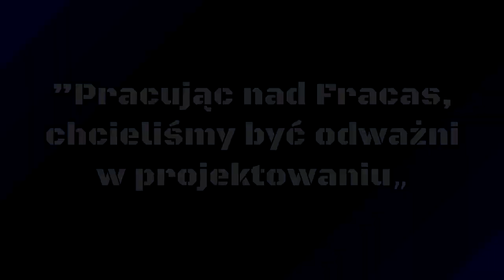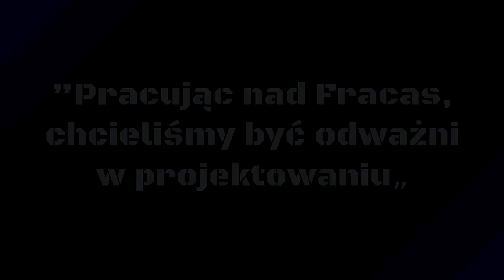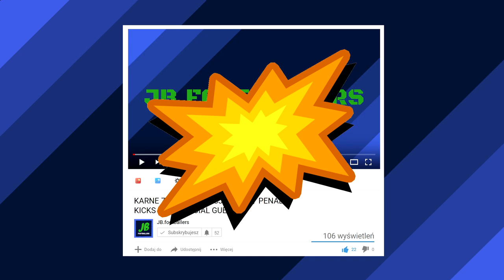RECENZJA OMB ADIDAS BEAU JEU I OMB ADIDAS FRACAS / OMB ADIDAS BEAU JEU AND OMB ADIDAS FRACAS REVIEW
Witamy w nowym filmie na naszym kanale! Prezentujemy Wam recenzję oficjalnych piłek meczowych Euro 2016 Adidas Beau Jeu and Adidas Fracas!